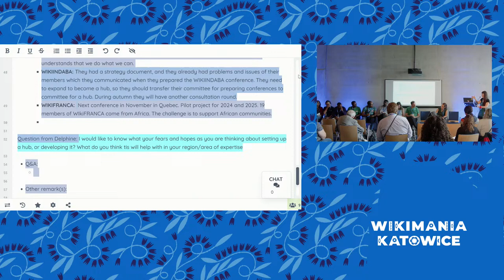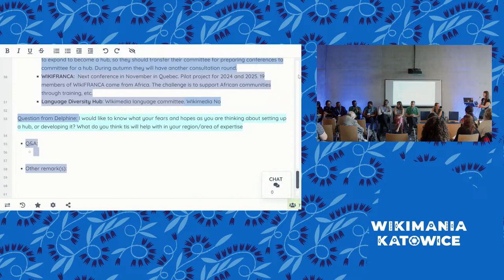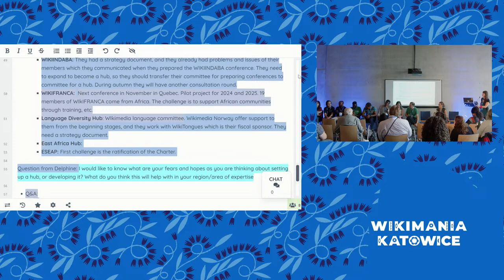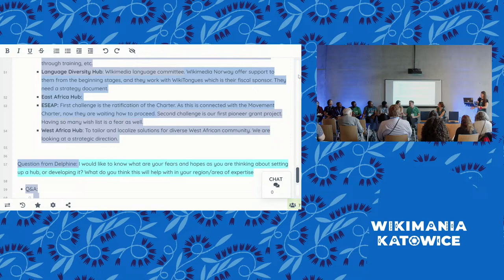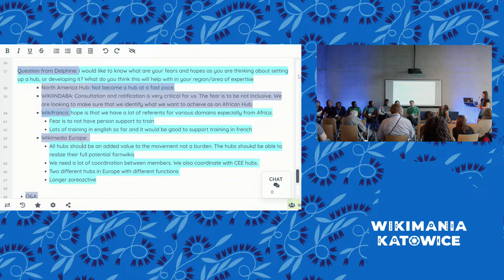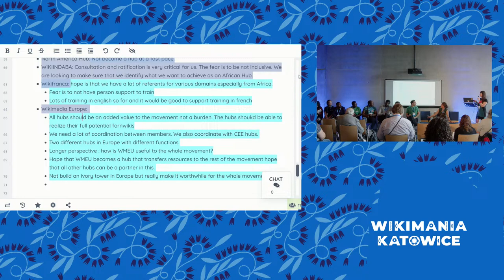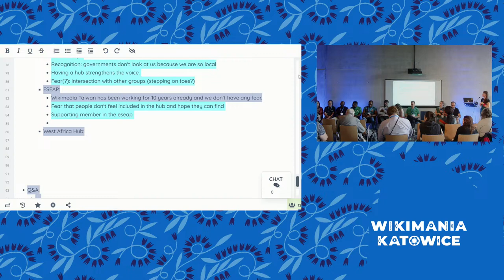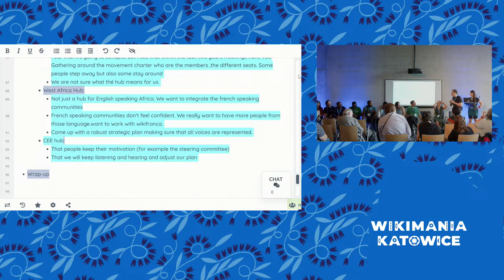The future of grassroots organisations in Wikimedia and the roles of hubs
How does the future of international collaboration and support structures in Wikimedia look like?

This workshop aims to work on other regions' approaches to building networks, identifying strengths and gaps in their setting and working on taking advantage of them or solving them by various means, be it support from other networks or tapping into other resources available to them. We have a few examples like Wikimedia Europe, WikiFranca, the CEE Hub and other regional efforts to see what is working and what is not, and how we can get other international collaborations to the same level, and what kind of opportunities this would allow us to pursue, like for example a global network of communities similar to the Global Council of the Movement Charter, supported and facilitated by hubs and other networks.

The workshop is designed for people comfortable with leading international conversations and meetings, who take the local context of communities in their region/topic into account and want to work on a strategic approach for the next step in the journey of their network.